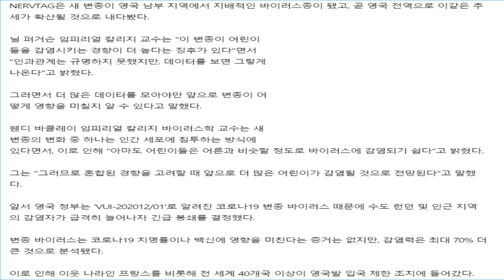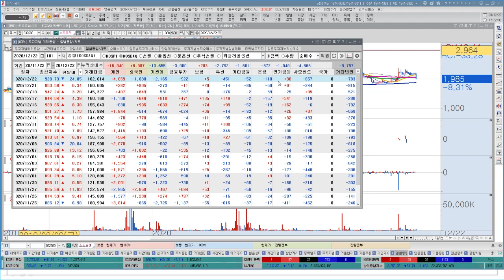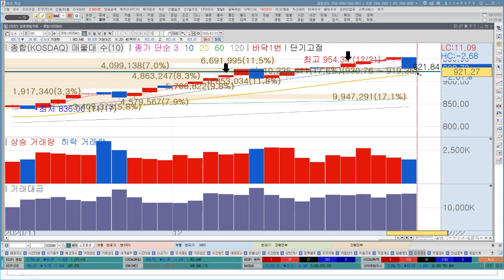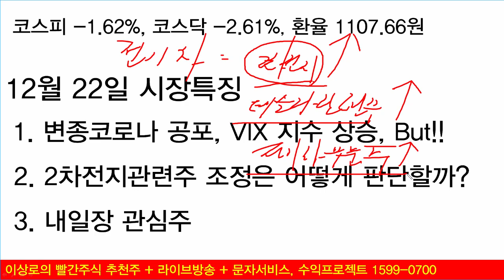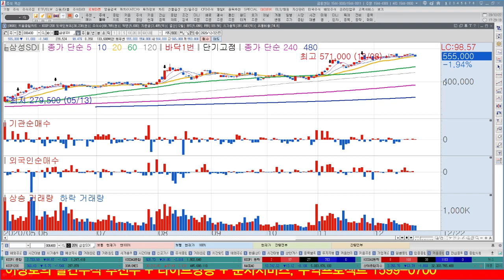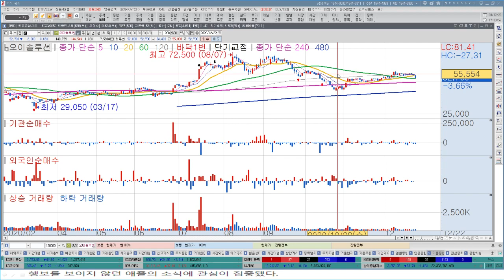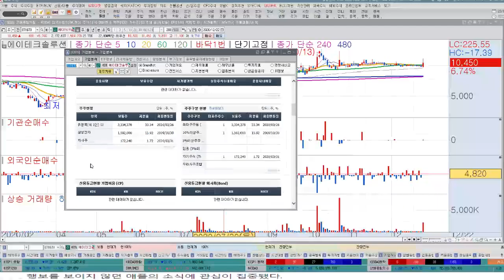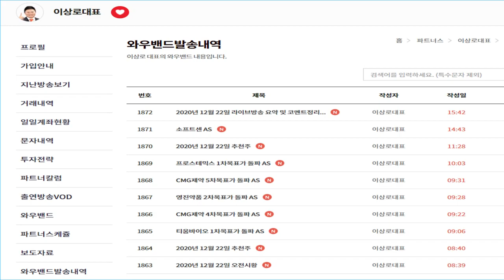전기차관련주, 자율주행관련주 판도가 바뀐다. 애플 전기차시장 진출! 2차전지관련주 조정의 끝은?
1. 변종코로나 공포, VIX 지수 상승, But!!
2. 2차전지관련주 조정은 어떻게 판단할까?
3. 애플 전기차시장 진출, 전기차관련주, 자율주행관련주 판도가 바뀐다.

금일 차익실현 종목
티움바이오, CMG제약, 영진약품, 프로스테믹스
관련된 AS 및 투자포인트는 와우넷에서 확인가능합니다.

1. 하루에 추천주를 1~2개씩! 급등하는 시장의 기회를 선점합니다.
2. 8시 30분 ~ 11시까지 정규회원방송을 통해서 투자의 습관을 확실히 고쳐드립니다.